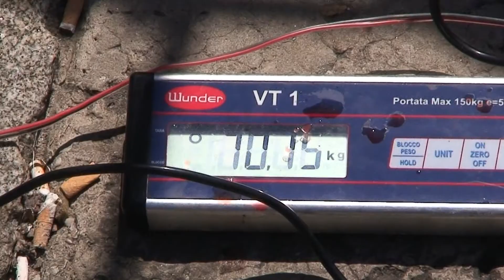angoli d' Elba 3°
pezzetti di Elba cosi Come capita